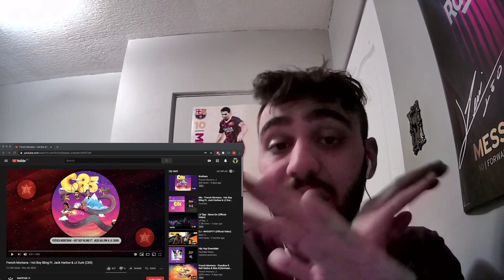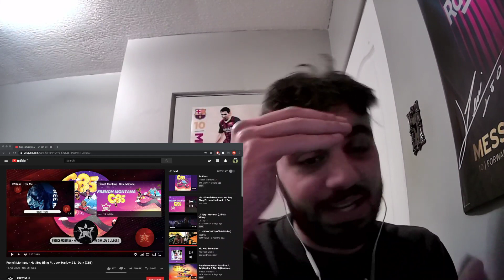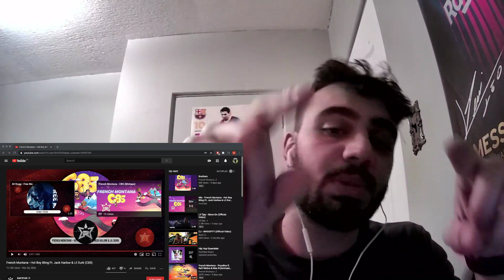French Montana ft Jack Harlow & Lil Durk "Hot Boy Bling" REACTION!!! (CERTIFIED W!!!)